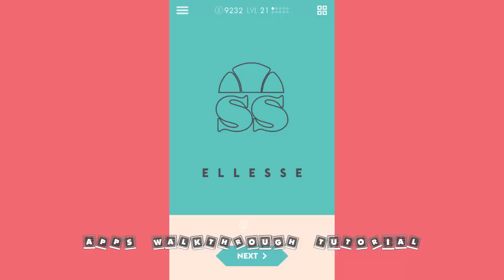Iconic - Guess the Logo Quiz Level 21 - All Answers - Walkthrough ( By All in a Days Play )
Simply look at the picture and guess the logo. Its extremely simple to play and a lot of fun. How many will you be able to guess? This is a true test of your knowledge.
This is an extremely casual game. Whether you are relaxing at home, or travelling in a train or airplane or even if you want to take a break at work, this is the perfect trivia game. Best thing about this game is that you can get every one involved around you AND you can play it offline. Also, you can challenge them to see who knows more.

- Have a look at the logos of brands and guess the name. One step gameplay. No need to scratch the logo off or anything of that sort.
- All popular logos of brands,companies,restaurants etc. from USA, UK, China, Japan, India etc. are included. You simply have to know them!
- We will keep updating the game with more and more levels. The story does not end. We will provide you with fresh content. There will be a continuous challenge.
- Challenging and unlimited fun
- Casual trivia guessing game

If you manage to finish this game, you are truly a superhero!